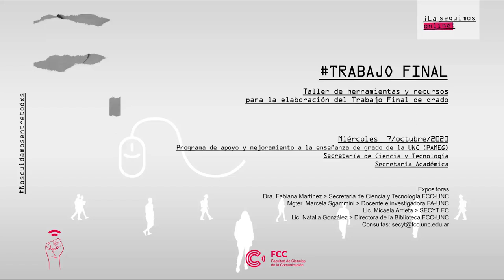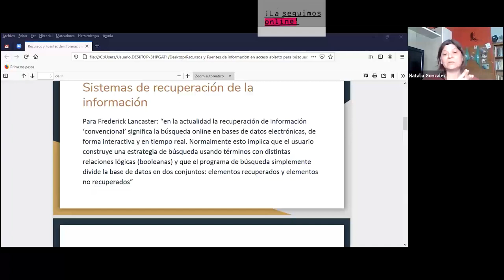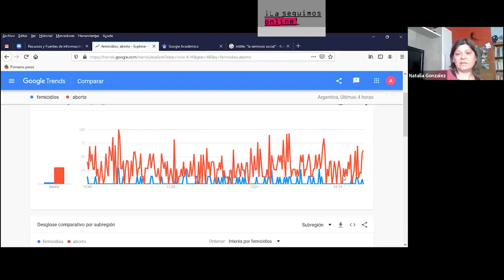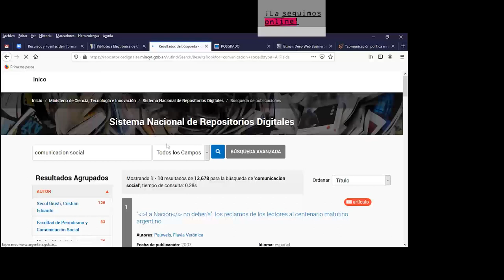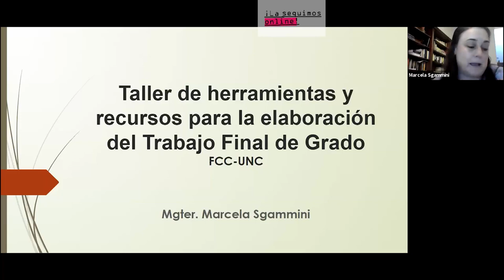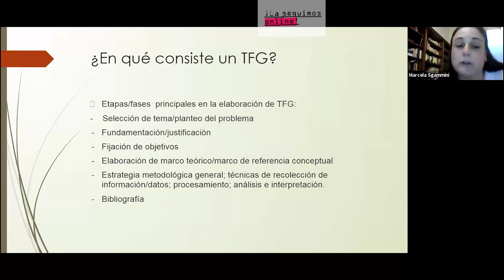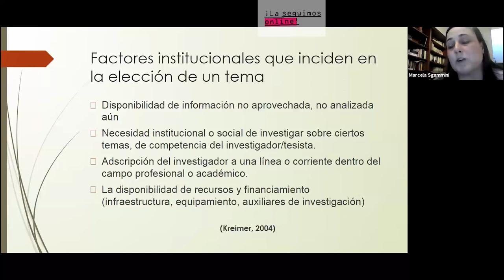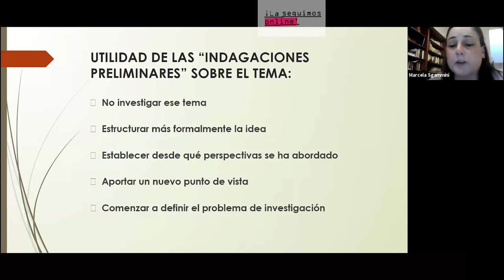Taller de herramientas y recursos para la elaboración del Trabajo Final de grado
En el marco del “Programa de apoyo y mejoramiento a la enseñanza de grado de la UNC" (PAMEG) la Secretaría de Ciencia y Tecnología y la Secretaría Académica de la FCC realizaron el encuentro virtual el miércoles 07 de octubre de 2020 mediante videoconferencia ZOOM.

Este Taller se propuso la organización de una jornada orientada a estudiantes en condiciones de iniciar la elaboración del Trabajo Final de Grado con los siguientes objetivos, orientados a resolver los problemas y límites que pueden presentarse:

- Exponer los temas y problemáticas actuales y significativas en las agendas de cada área temática
- Facilitar la búsqueda de directores/as para la dirección del TFG.
- Asesorar sobre los recursos y fuentes de información para búsquedas bibliográficas específicas.
- Proporcionar herramientas para el diseño y ejecución del proyecto tanto en sus aspectos teóricos como metodológicos

Modalidad: encuentro virtual /  plataforma Zoom
Fecha: miércoles 7 de octubre de 16 a 18.
Destinatarios/as: Estudiantes que están en proceso de producción de sus Trabajos Finales de grado.

Expositoras
Dra. Fabiana Martínez (Secretaria de Ciencia y Tecnología FCC-UNC)
Mgter. Marcela Sgammini (Docente e investigadora FA – UNC)
Lic. Micaela Arrieta (Secretaría de Ciencia y Tecnología FCC – UNC)
Lic. Natalia González (Directora de la Biblioteca FCC- UNC)